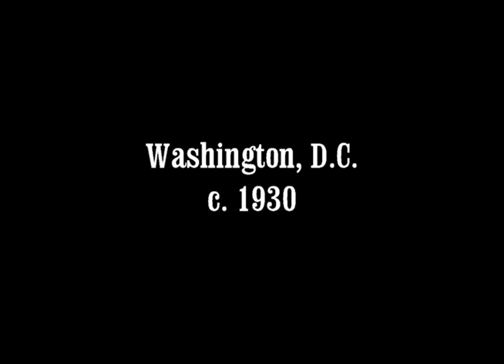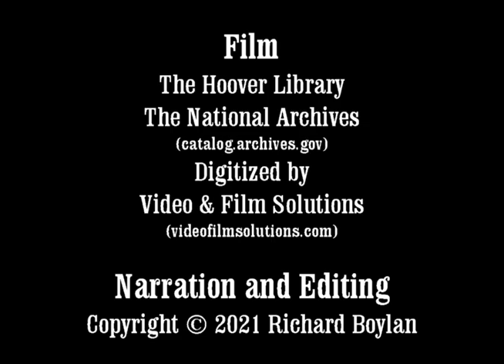Herbert Hoover Kodacolor Home Movies, 1928-1930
Kodak's 1928 Kodacolor was the company's first color home movie film.  Using it, somebody in the Hoover household took home movies of President Hoover, the First Lady Lou Henry Hoover, their relatives and staff, and other sights.  This video contains selections from those films, which have been digitized for the Hoover Library and the National Archives.